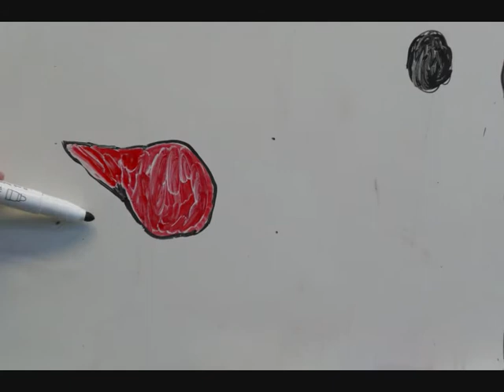Whiteboard animation- THE BALL!!!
this is my first whiteboard animation

i made it at my dads work when i was bored and it turned out pretty well

this is the first of my animation series